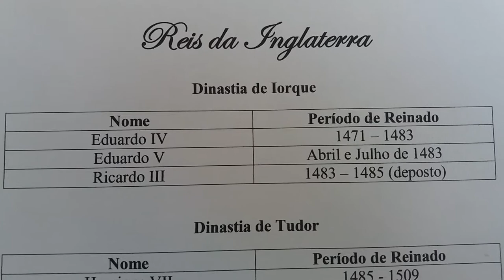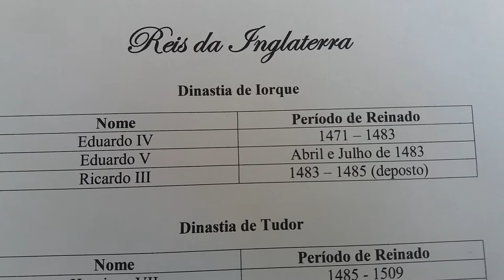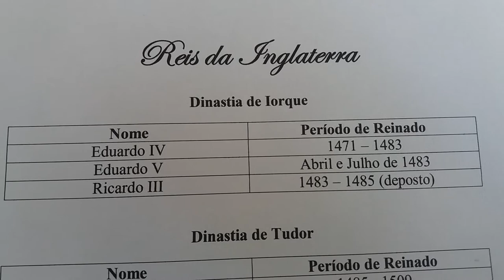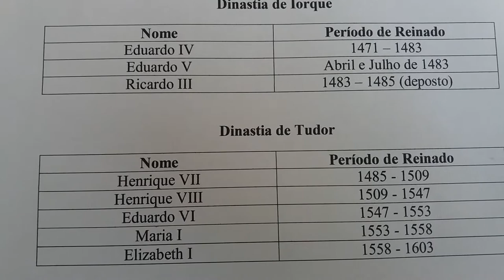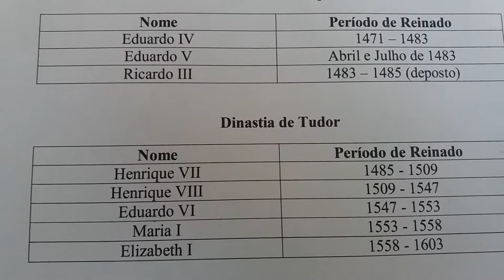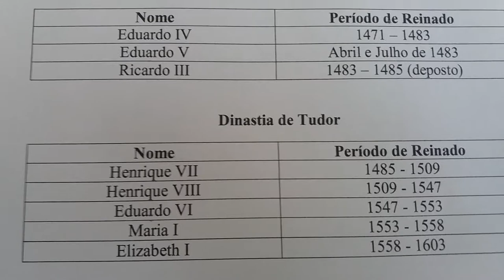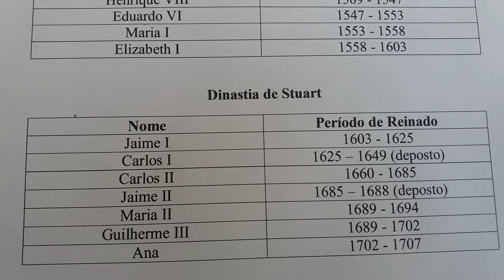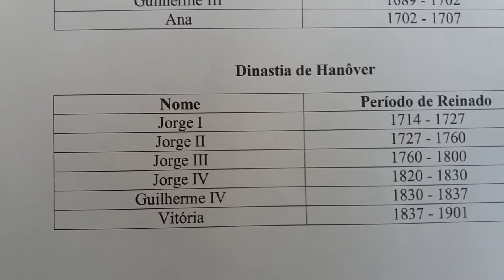Reis da Inglaterra2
Este vídeo apresenta os reis da Inglaterra, desde o primeiro rei inglês até a rainha da Inglaterra, que ainda está no poder atualmente, explica que o Rei Arthur nunca existiu, porque é apenas um personagem de uma história de ficção da época medieval, explica que os reis ingleses são agrupados, reunidos, organizados e classificados em dinastias, pois a dinastia é um conjunto de reis de uma família , alguns reis da Inglaterra foram retratados nas obras de William Shakespeare, como o rei João, Ricardo II, Ricardo III, Henrique IV, Henrique V, Henrique VI, Henrique VIII e Eduardo III, dentro do conjunto de peças teatrais classificadas como dramas históricos, este vídeo apresenta os reis do Reino Unido organizados por ordem cronológica, em que facilita a compreensão da História da Inglaterra. Atualmente a Inglaterra, Reino Unido, é uma monarquia parlamentarista, em que o rei é o chefe do Estado e o chefe do governo é o primeiro-ministro, tem também o parlamento que controla e limita o poder do rei. Neste vídeo são apresentados os reis das dinastias: Yorque, Tudor, Stuart e Hanôver.